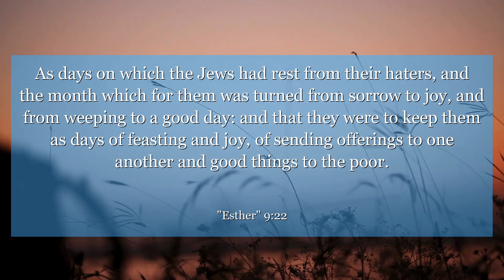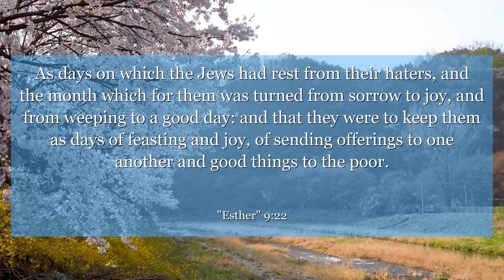Esther 9:22 As days on which the Jews had rest from their haters, and the month which for them was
In Esther chapter 9:22, we learn that the month which was turned for them from sorrow to joy, and from mourning into a good day. This verse reminds us that even in the darkest times, there is always hope for a brighter tomorrow. Let this message inspire you to keep faith and trust that better days are ahead.